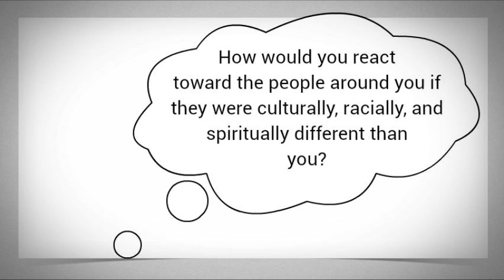The Sign of the Beaver Book Trailer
Preview this book trailer prior to reading The Sign of the Beaver.  My first WeVideo Creation!